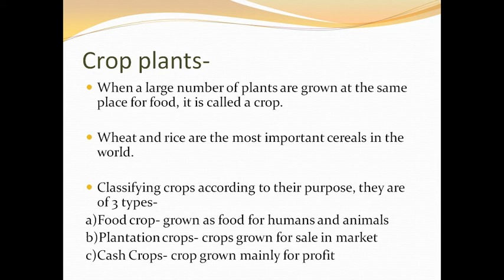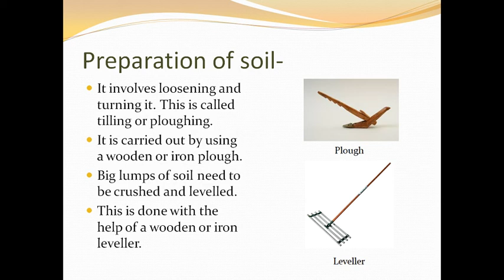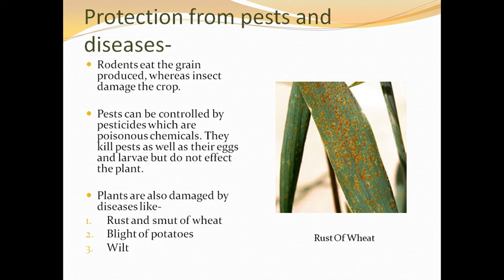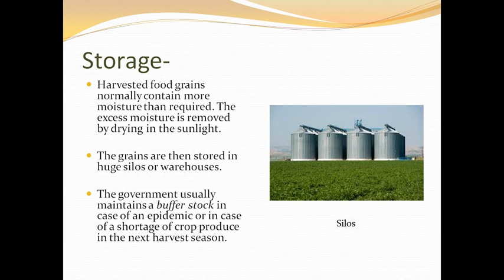Crop Production- PPT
Learn about crop production through a ppt!